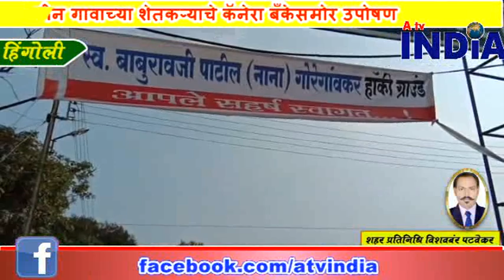हिंगोली शहरात हॉकी स्पर्धाचे आयोजन